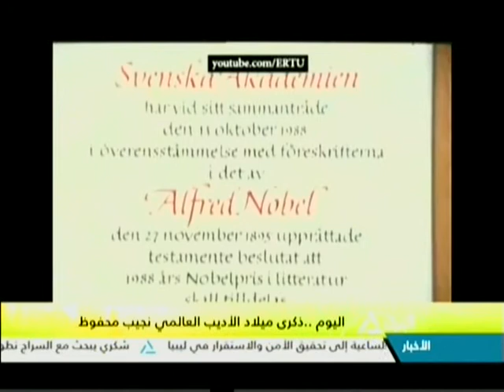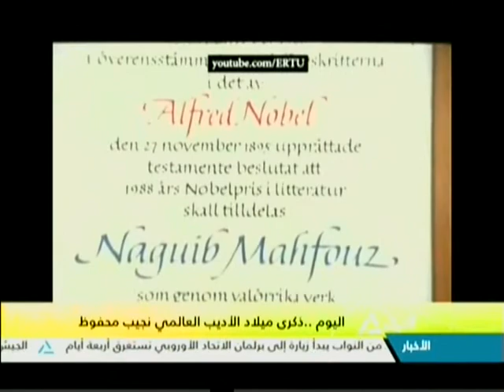جولة هذا الصباح 11-12-2017